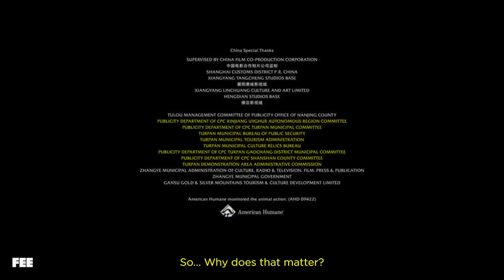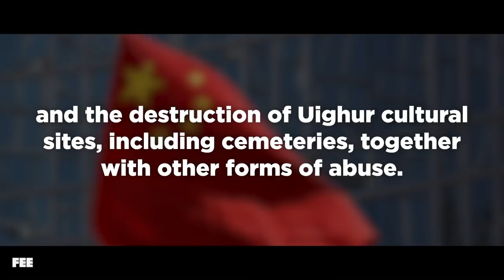Is Disney Praising Chinese Genocide!?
The live-action version of Disney’s Mulan is now available for VOD on Disney+ for those willing to pay the $30 price tag. But Disney has come under some (highly justified) criticism for thanking multiple Chinese Communist Party government agencies in the credits of Mulan, including four different propaganda departments and a public security bureau located in the Xinjiang province, where some of the movie was filmed.

Why is this a big deal? Because the Xinjiang province is where the Chinese government is perpetrating a literal genocide of the Uighur Muslim population there.

The CCP has been tightening the economic, religious, and cultural restrictions placed on the Uighurs for years. And now, the Uighur people are subject to strict surveillance, mass incarceration, forced labor, indoctrination, destruction of their important cultural sites, and severe population control through involuntary birth control measures, sterilizations, and abortions. This meets the accepted definition of genocide.

Somehow, though, not many people are much aware of the appalling situation Uighurs are facing, which might be why Disney thought it could get away with thanking the government agencies committing or covering up gross human rights abuses. But they didn’t get away with it. Nor should they.

Because what we do and what we tolerate when we think no one else is watching *matters*.